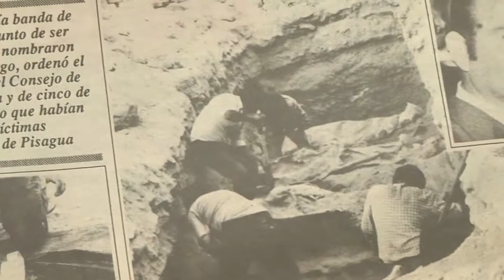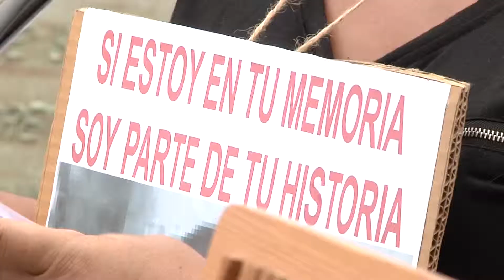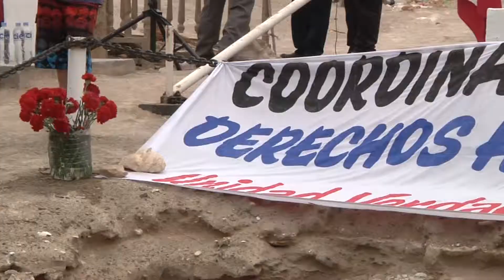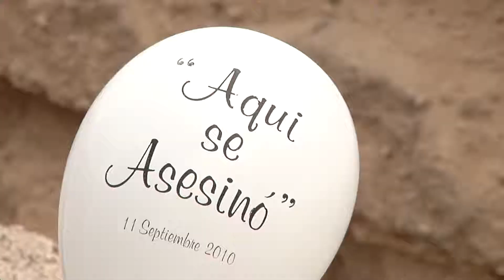EL CLAMOR DE FAMILIARES DE EJECUTADOS POLÍTICOS DE PISAGUA - Iquique TV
(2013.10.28) A 40 años del derrocamiento de Salvador Allende por las Fuerzas Armadas y Carabineros , para muchos  el tiempo poco ha ayudado a esclarecer actos de crueldad vividos desde 1973.
Aún así las heridas siguen abiertas, más cuando se desconoce el paradero de cientos de víctimas condenadas a muerte durante el gobierno militar que encabezó  Augusto Pinochet.